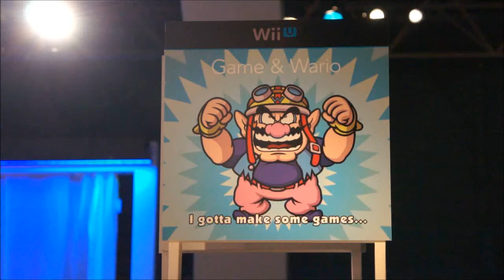First Look 2012: Game & Wario Gameplay Wii U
Like Dr. Retro on Facebook to stay up to date on all the new videos!

My retro store

check out the channel for more retro game videos and be sure to check out our community @